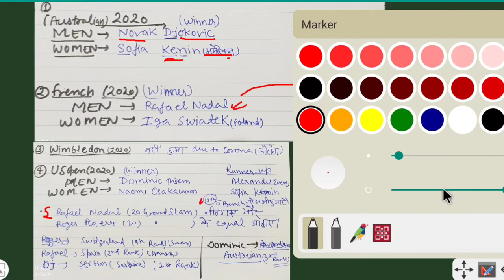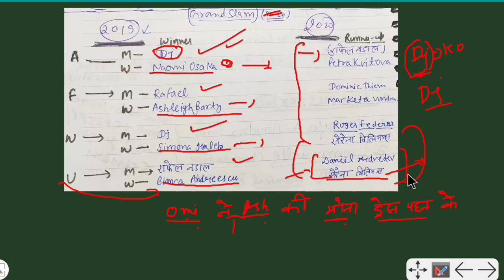Grand Slam (Tennis) 2020 and 2019 with short trick|complete information on players country, ranking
Complete Information in hindi and english on Grand slam
Grand slam basic
Grand slam (Tennis🎾) 2020 Short trick
Grand slam 2019 Short trick-
players country, ranking, and winner and runners up complete with Short trick
 इससे बाहर कुछ भी नहीं
4no sure topic asked in every exam
 RRB NTPC, SSC CGL, JE, CHSL, STENOGRAPHER, MULTITASKING

RRB GROUP-D.
IBPS PO, CLERK, RRB PO, CLERK
CTET/UPTET
UPSC,
UPPSC AE
UPPSC EVERY EXAM
2020 ME SURE 👍TOPIC